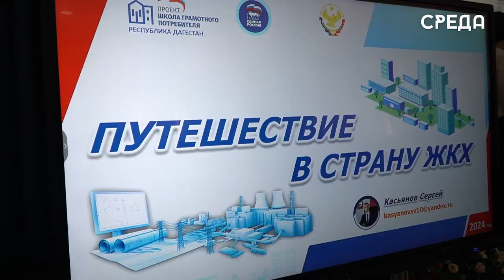Сергей Касьянов встретился со учащимся Каспийского лицея №13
На база лицея №13 имени Расула Гамзатова г. Каспийска состоялся семинар с учащимися 11 классов школы на тему «Путешествие в страну ЖКХ». Главным спикером семинара выступил главный жилищный инспектор РД Сергей Касьянов. Он, в свою очередь, подготовил для детей весь необходимый материал и рассказал о деталях этой сферы.